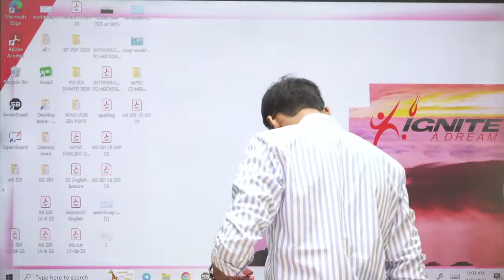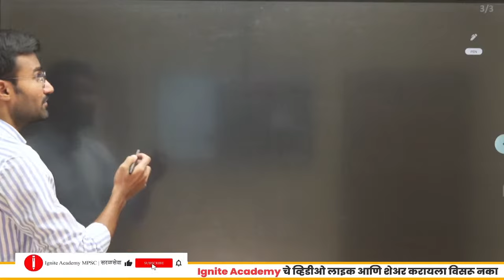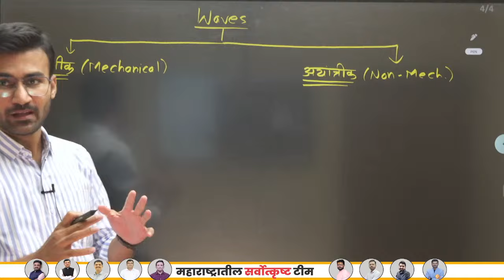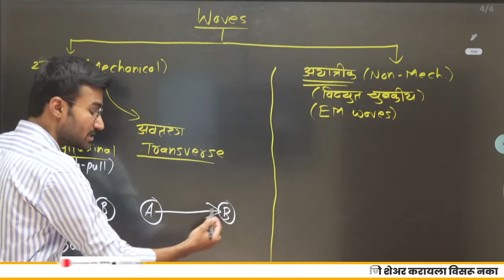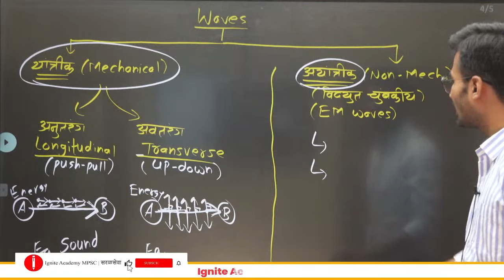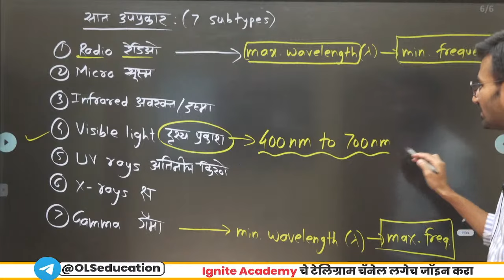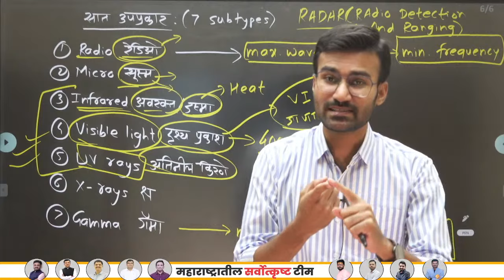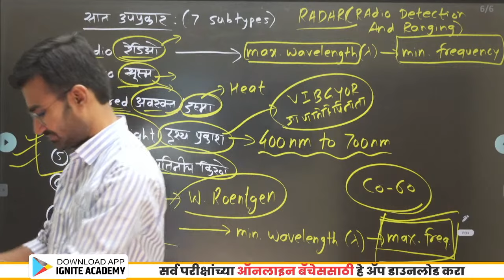MPSC Combine mains Exam 2023 | Physics Demo lecture 01 | MPSC Group B & C | By Rajesh Jadhav Sir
WhatsApp Group Link : MPSC Combine Group B&C Strategy

🎯अर्जुन बॅच 🎯
✅MPSC गट ब आणि गट क परीक्षा 2024 ✅
🌟NON-GAZETTED COMBINE GROUP B + C 🌟

1) पूर्व + मुख्य स्पेशल बॅच
💰Fees :- Only - 7999/- Rs.

2) संयुक्त पूर्व परीक्षा स्पेशल बॅच
💰Fees :- Only - 4999/- Rs.

➡️Course Validity : - 18 महिने

❤️वैशिष्टे:-
↪️हस्तलिखित नोट्स
↪️विषयानुसार, घटकानुसार व उपघटकानुसार सराव टेस्ट
↪️मागील वर्षांच्या प्रश्नांचे विस्तृत विश्लेषण
↪️विद्यार्थ्यांसोबत लाईव्ह शंका निरसन सेशन
↪️निवड झालेल्या अधिकाऱ्यांशी संवाद
↪️Installment सुविधा उपलब्ध

🔼18 सप्टेंबर 2023 पासून नवीन बॅच सुरू होत आहेत..

⭐ MPSC गट ब आणि गट क मुख्य परीक्षा 2023 ⭐
              🔥 Target Combine 2023 🔥

1️⃣ मुख्य परीक्षा स्पेशल बॅच ✅

✅ Batch Starts From 19 SEPT 2023

2️⃣ मुख्य परीक्षा स्पेशल बॅच (पेपर 2) ✅

3️⃣ मुख्य परीक्षा स्पेशल ENGLISH बॅच ✅

✅ बाळासाहेब बोडखे सरांच्या मार्गदर्शनाखाली
✅ नवीन सुधारित अभ्यासक्रमानुसार

4️⃣ मुख्य परीक्षा स्पेशल मराठी बॅच ✅

✅ विजय शेळके सरांच्या मार्गदर्शनाखाली
✅ नवीन सुधारित अभ्यासक्रमानुसार

4️⃣ मुख्य परीक्षा स्पेशल  गणित, बुद्धिमत्ता व सांख्यिकी बॅच ✅

✅ ज्ञान वराडे सरांच्या मार्गदर्शनाखाली
✅ नवीन सुधारित अभ्यासक्रमानुसार

mpsc combine 2023
mpsc combine exam pattern
mpsc combine new syllabus 2023
mpsc combine
mpsc combine form filling 2023
combine exam pattern
mpsc combine paper pattern
mpsc exam paper pattern
combine exam
mpsc combine pattern 2023
mpsc group b and c 2023 new update